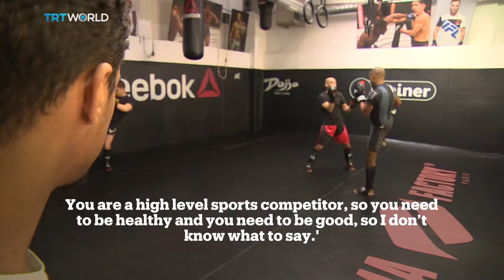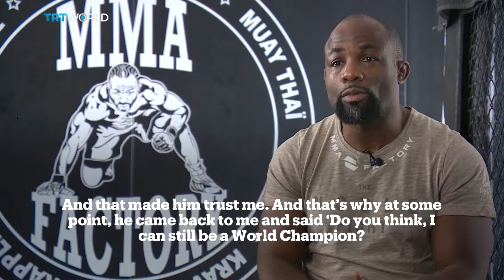MMA IN FRANCE: THE JEAN NDOYE STORY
When you have two passions in life, can the ever co-exist in harmony? Or will one outweigh the other? That was the dilemma Jean Ndoye faced when the love of his religion conflicted with the love of MMA. This is his story.